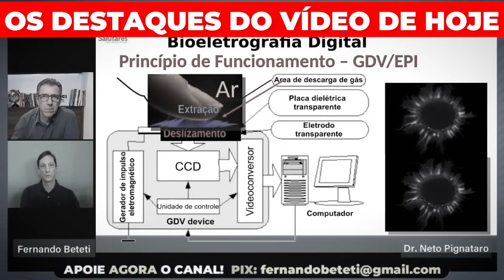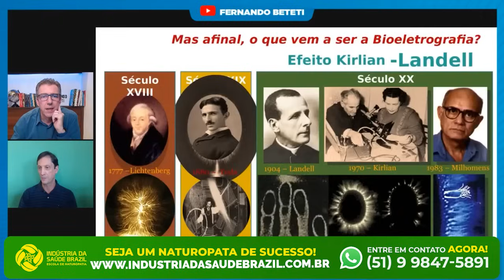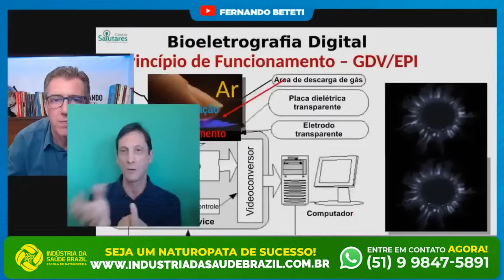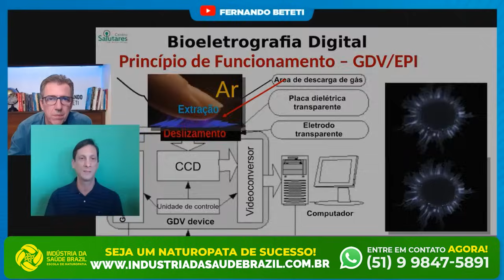O QUE SEUS DEDOS DIZEM SOBRE SUA SAÚDE? | DR. NETO PIGNATARO - FERNANDO BETETI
Conheça mais sobre o trabalho do Dr. Neto Pignataro

📞 WhatsApp Centro Salutares: (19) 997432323

As melhores entrevistas resumidas em cortes, siga: @‌CortesdoFernandoBeteti

🤝 CONHEÇA OS PARCEIROS DO CANAL DE FERNANDO BETETI:

INDÚSTRIA DA SAÚDE BRAZIL - Saiba mais sobre os cursos e se torne um especialista em Naturopatia.

PHARMANECTAR - Aumente a sua imunidade com o que há de melhor das abelhas! Descubra o poder do Própolis Verde na sua saúde